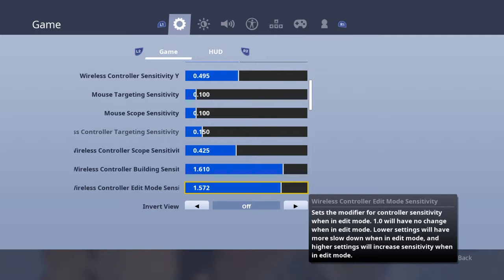Desert zone wars (im bad)